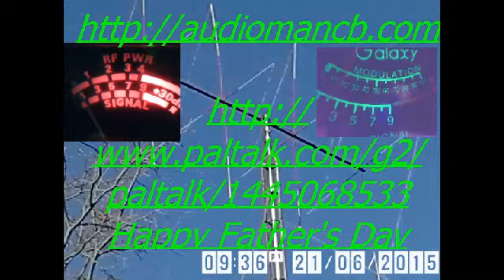Happy Father's Day